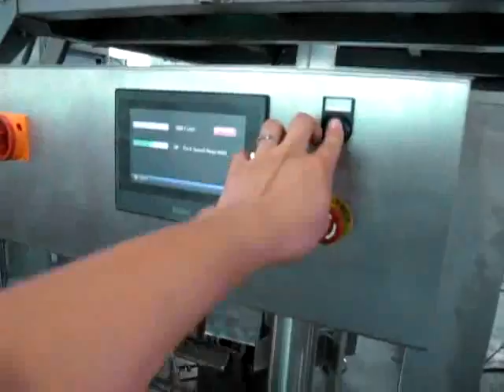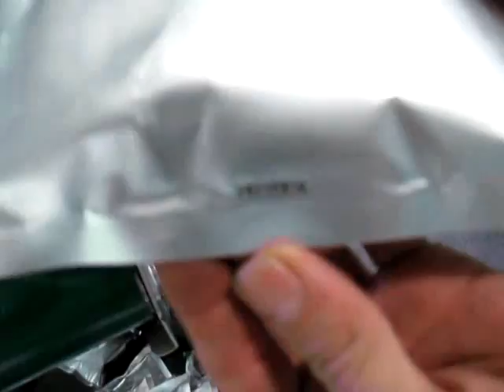AP-8BT-IV + MHW-14 + 9832Y-100